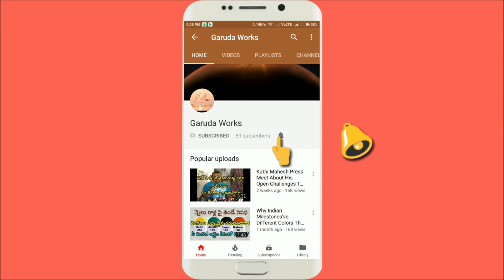jogini nisha kranthi | bonalu2020 | jogini nisha kranthi dance at komuravelli mallanna jathara